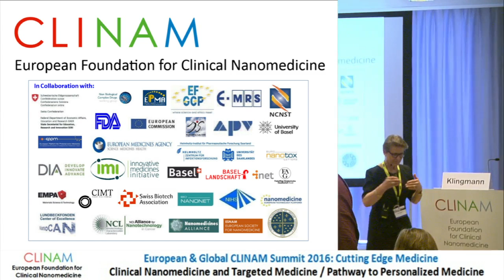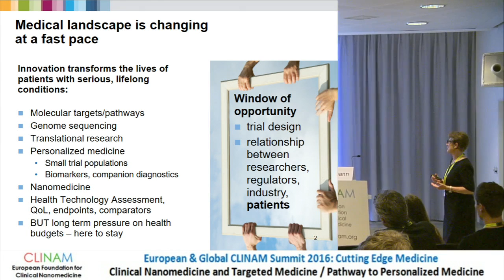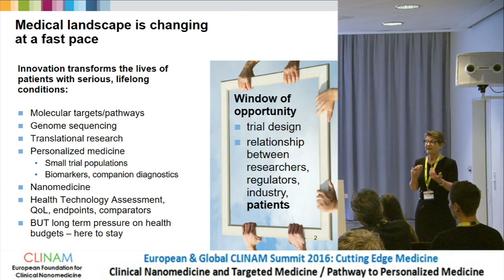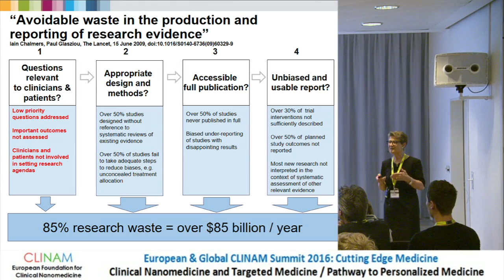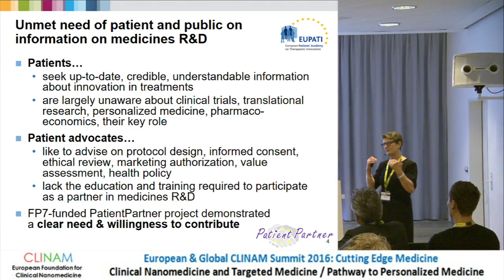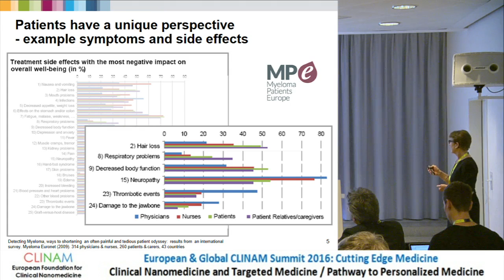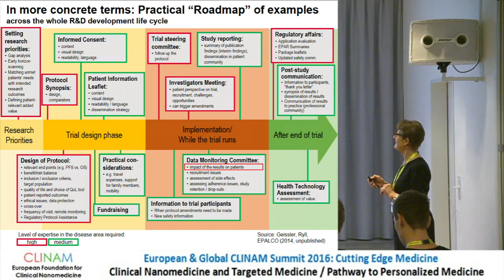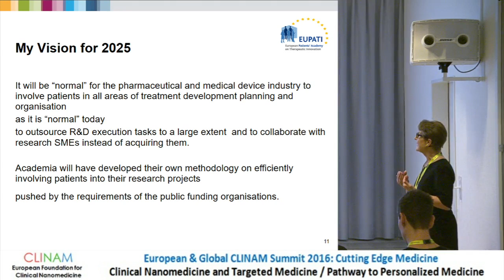Session established by the European Forum for Good Clinical Practice, (EFGCP), Brussels (B)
Dr. med. Ingrid Klingmann, PhD, Chairman, European Forum for Good Clinical Practice (EFGCP) Wezembeek‐Oppem (B)

38. Ethics in Nanomedicine
CLINAM 2016 - day 3
Hall Lima
29.6.16